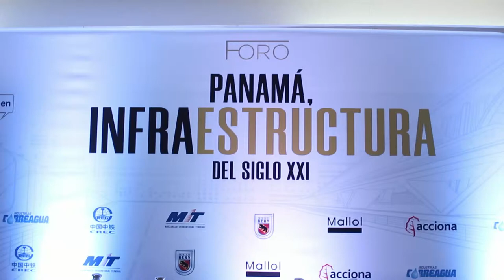Panamá Infraestructura del Siglo XXl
Sexto Foro de @panamaenpositivo
Panamá Infraestructura del Siglo XXl Contamos con la participación de Roberto Roy, Carlos Urriola, Ilya Marotta, Jacqueline Bern e Ignacio Mallol .

Espera más fotos de Panama en Positivo.